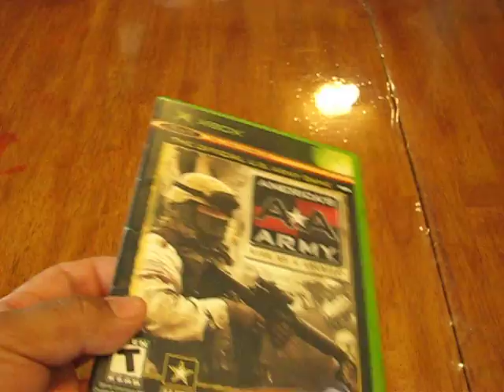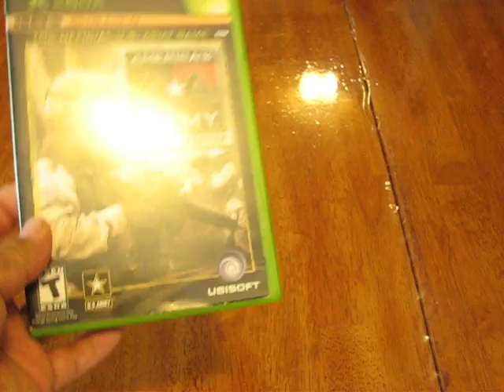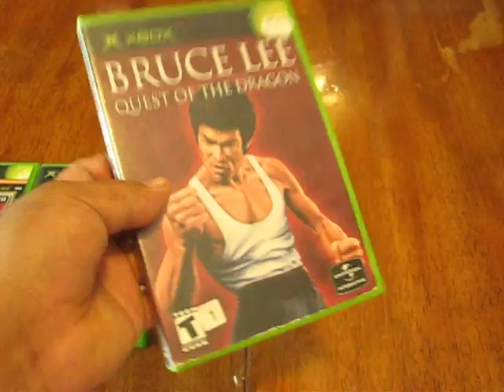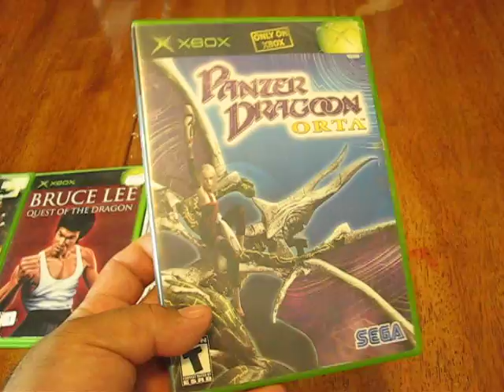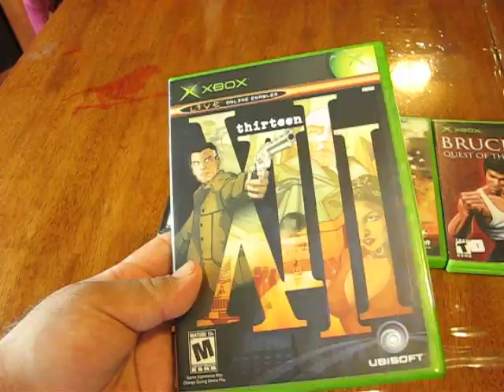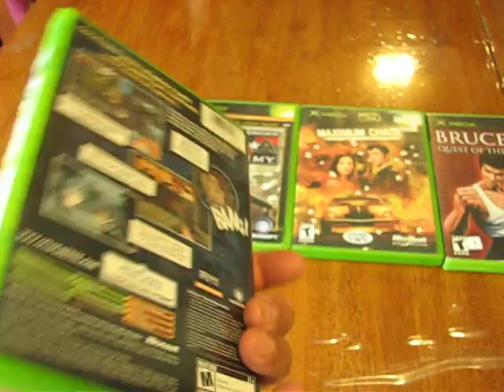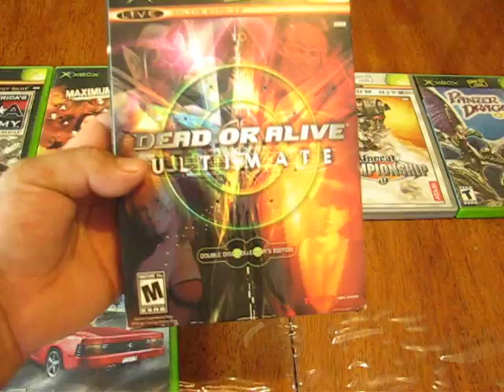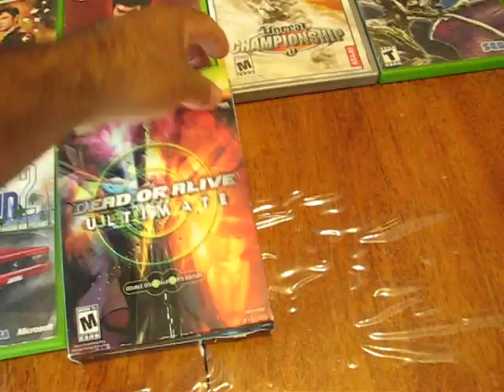Mi coleccion de juegos Xbox parte 4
Les muestro mas juegos de esta grandiosa consola